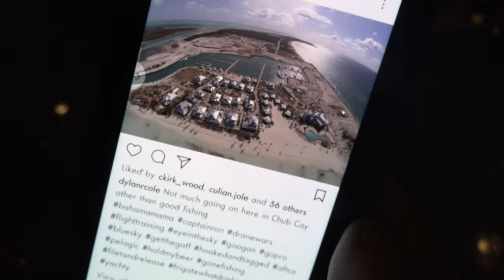Welcome to the Bahamas 2 (Drinking in Chub Cay)